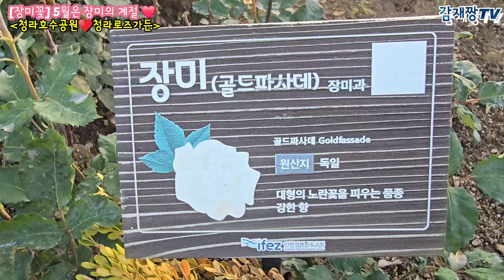[청라로즈가든] 5월의꽃 장미의 계절 1탄2부 / 청라국제도시 청라호수공원